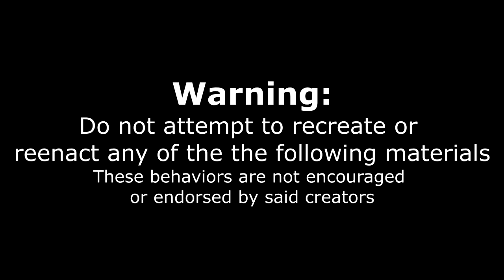MASSIVE ENGLISH PUB FOOD CHALLENGE! British-Style Fish & Chips | Huge Body Builder Cheat Meal!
Today we try out a giant amount of British-Style Pub Food for this crazy cheat meal and menu challenge. BIG Burgers, HUGE sandwiches (Including a BBQ sandwich), and DELICIOUS Fish & Chips is whats in store!
Huge thanks to the everyone at the Judge and Jury in Burlington ON; not only for their hospitality, but also for their great food.

Send me stuff to eat/review :) :
Joel Hansen